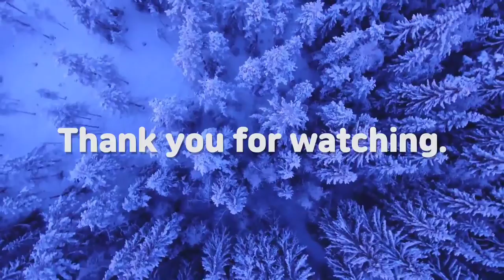멍 때리기, Space out ,자연,워킹,힐링,여행, Nature,Walking, Healing,Trip, 스트레스 해소,Relieve Stress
Smartphone : LGㅡWING
Source: Korea Copyright Commission/Shared yard/ You Cut